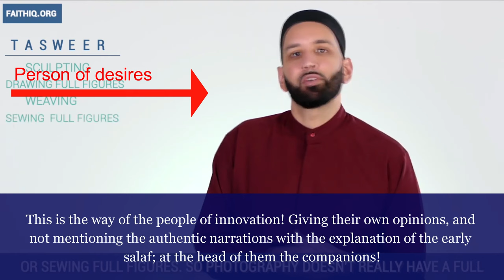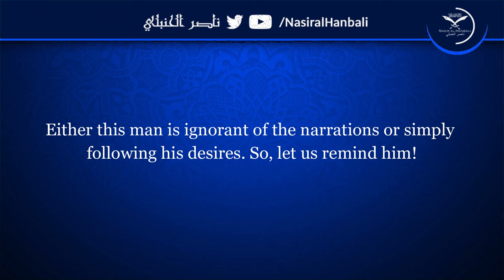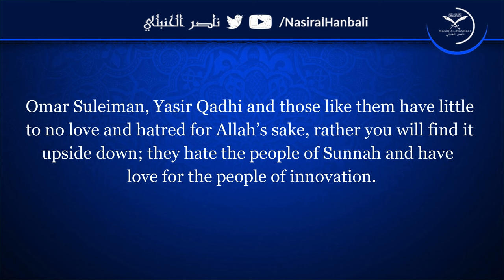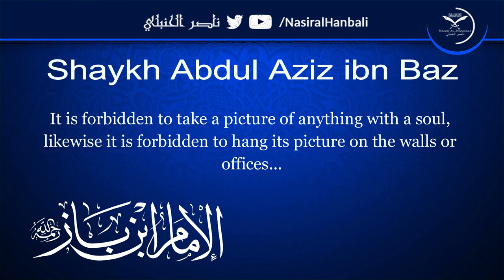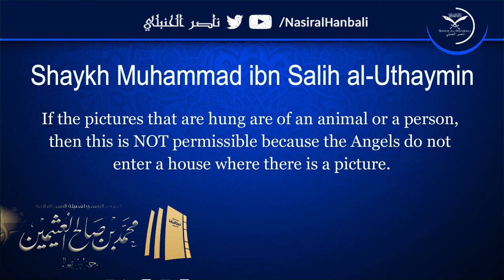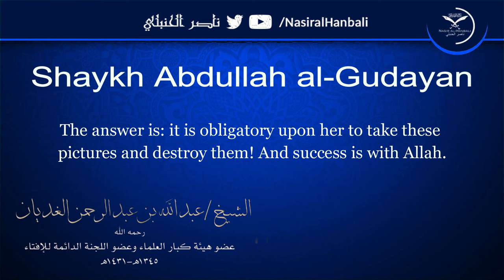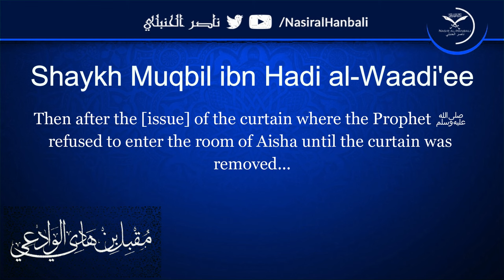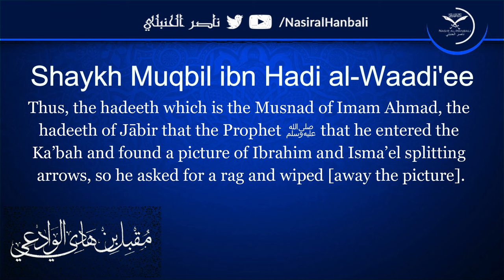If You Listen To Omar Suleiman The Angels May Not Enter Your Home!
If You Listen To Omar Suleiman The Angels Will Not Enter Your Home!